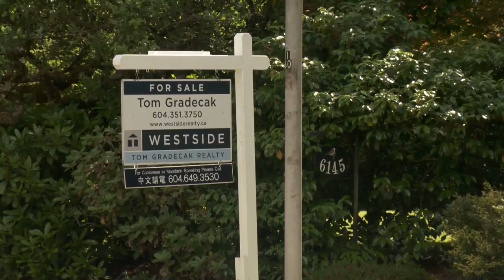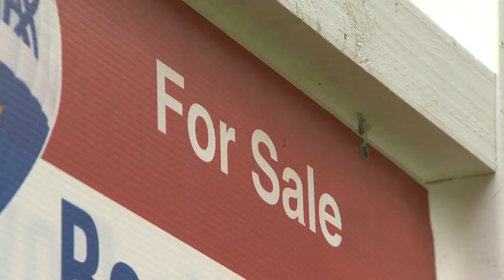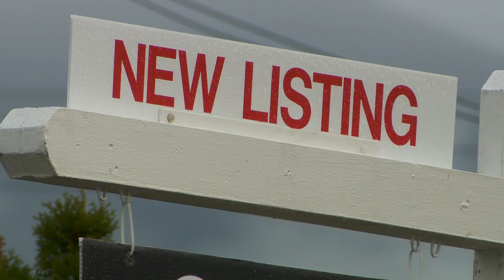As sales stall, Metro Vancouver caught between a buyer’s and seller’s market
Global BC News